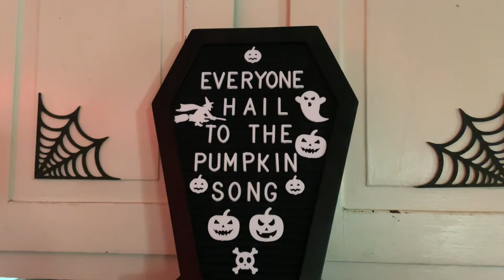glam ghoul costume idea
A makeup look for glam ghouls and goblins 🌹 just a little vlog of the last couple days ☺️

Season’s creepings ♡

FACEBOOK Facebook.com/littlemoonboatboutique